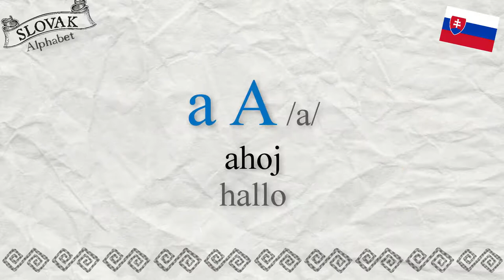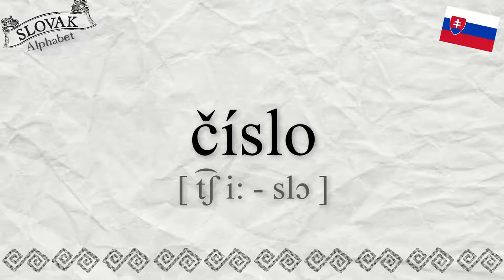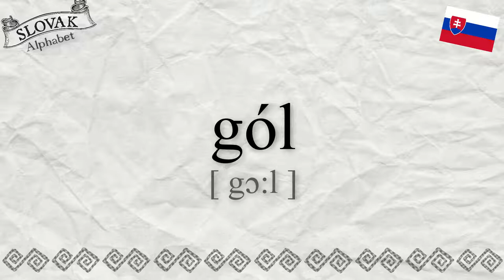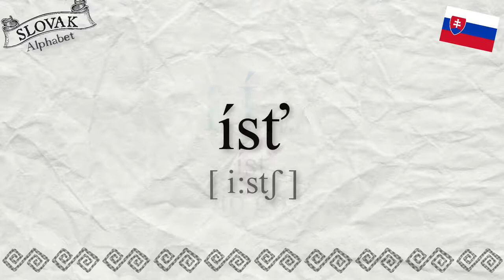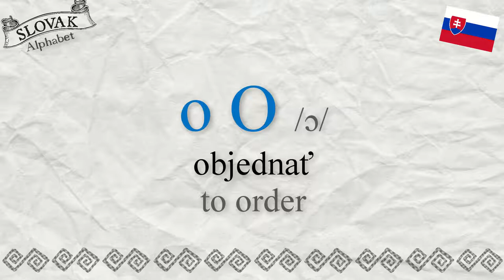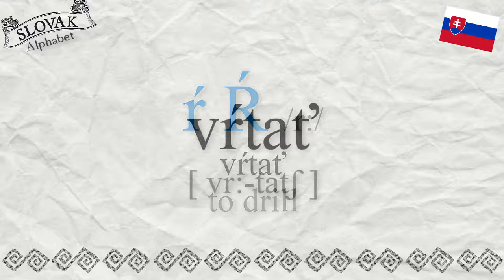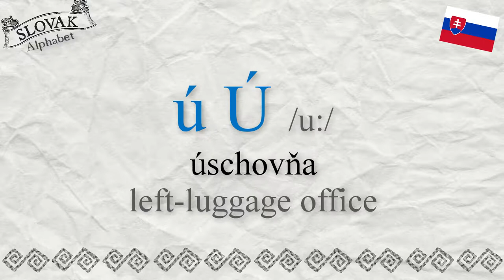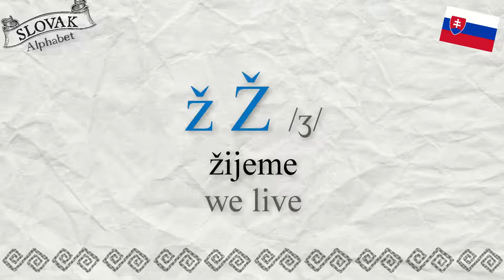Slovak Alphabet Example Words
You will hear each example word in Slovak twice. Watch and listen to each example and try to repeat and practice as long as you are confident enough that you are getting the sound right.
When studying a Slavic language, learning the Alphabet, and mastering the new sounds of letters is a must. It can take just a few hours though. There are not many weird sounds or letters. Once you’ve learned to pronounce each letter of the alphabet correctly, you will be able to read any word in Slovak, and you will be perfectly understood in Slovak. There are example words for all letters in the Slovak Alphabet – a á ä b c č / d ď dz dž e é / f g h ch i í j / k l ľ ĺ m n ň / o ó ô p q r ŕ / s š t ť u ú / v w x y ý z ž. You can watch and listen to all parts together or take it step by step from part 1 – 7. Each part is about 3 minutes long.
Part 1 – a á ä b c č
Part 2 – d ď dz dž e é
Part 3 – f g h ch i í j
Part 4 – k l ľ ĺ m n ň
Part 5 – o ó ô p q r ŕ
Part 6 – s š t ť u ú
Part 7 – v w x y ý z ž